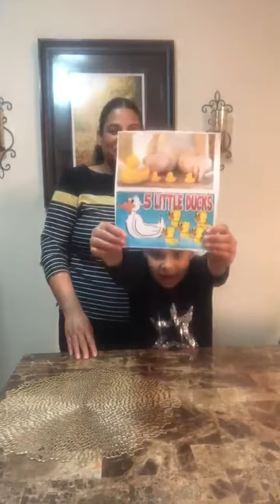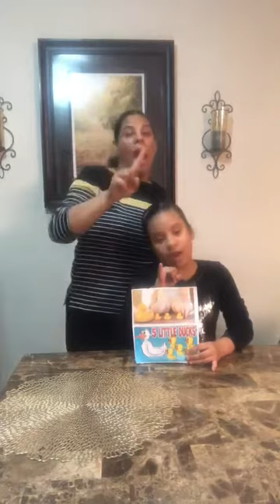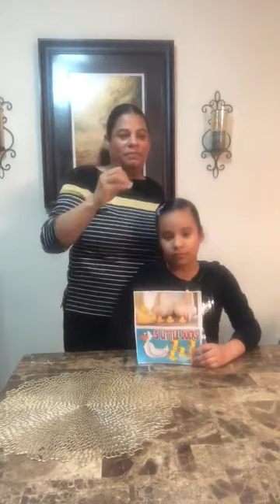5 Little Ducks with Ms. Carmen